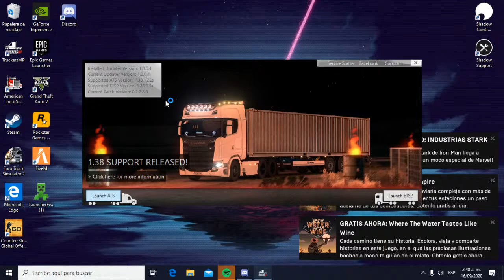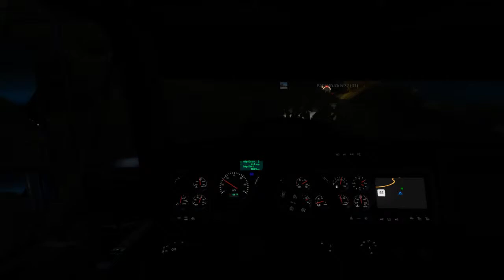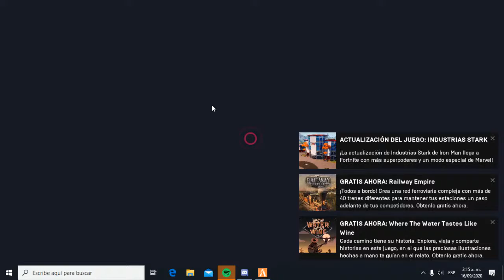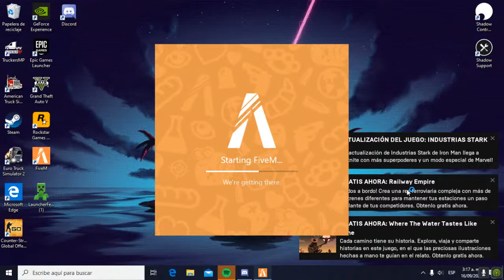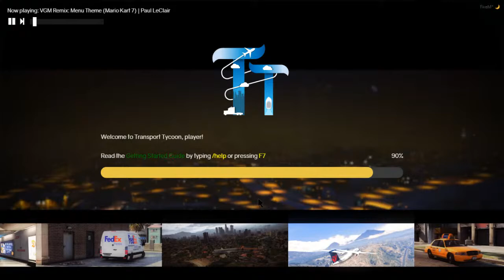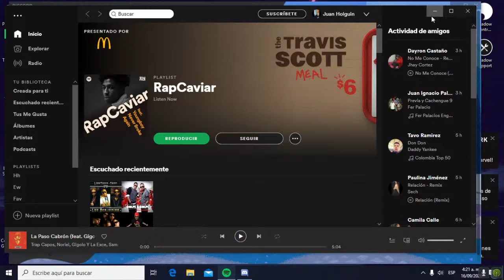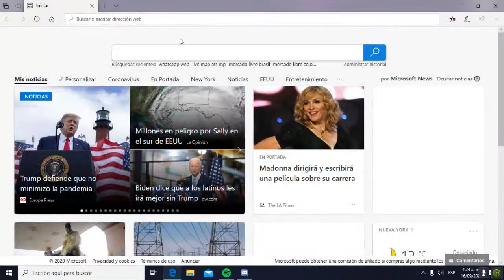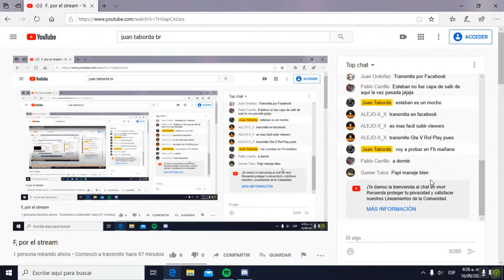F, por el stream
GPU: Quadro P5000
CPU: Intel(R) Xeon(R) CPU E5-2667 v3 @ 3.20GHz
Memoria: 12 GB RAM (12 GB RAM disponibles)
Resolución actual: 1366 x 768, 59Hz
Sistema operativo: